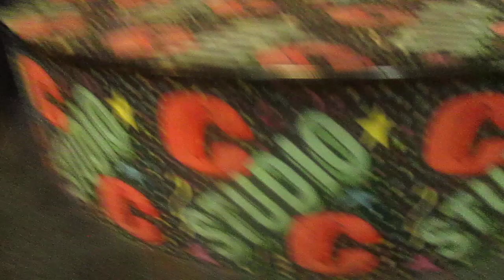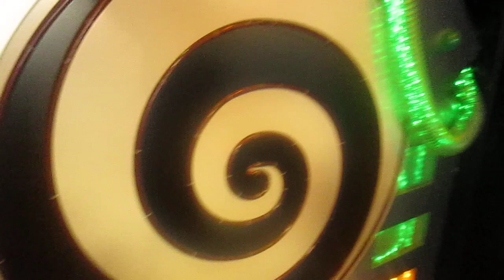my second time at the chuck e cheeses in beaverton oregon, part 4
when i was there the tvs had a glitch where one of them was yellow in(the middle one) and the ones on the other sides of it were blue.